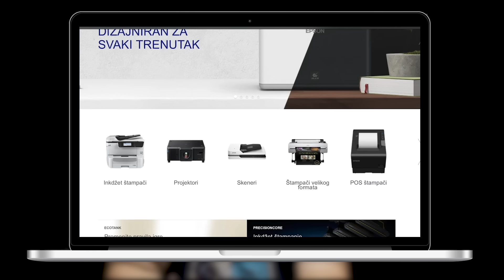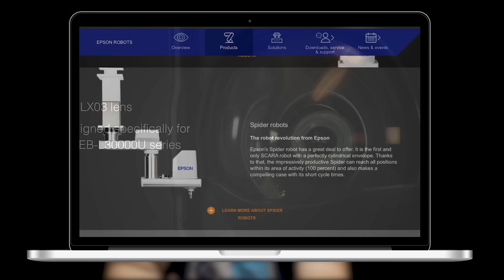Ivan Bevc, izdavač i preduzetnik, Booka, City Magazine - Pojačalo podcast EP 170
U 170. epizodi Pojačalo podkasta gost Ivana Minića je Ivan Bevc, preduzetnik i izdavač, nekadašnji glavni i odgovorni urednik i direktor City Magazin, a danas osnivač izdavačke kuće Booka.

Kakav je osećaj kada nesvesno otkrijete svoj životni poziv, iz prve ruke objašnjava Ivan, koji se još u ranom dobu latio knjiga i uronio u svet književnosti. Međutim, na putu isprečile su se grozne 90-e, koje nisu nikome ništa dobro donele, a pogotovo ne našem sagovorniku, koji je tih godina strahovao za sopstvenu egzistenciju.

U nastavku razgovora zadržavamo se u 90-im, gde se Ivan pokušava da se dokopa bilo kakvog posla, i priseća se kako je, uz smeli blef, došao do prvog ozbiljnog radnog mesta, a nedugo zatim i pokrenuo svoj prvi biznis. Posle bombardovanja diže ruke od preduzetništva, te i zapošljava se u IPS-u i Tuck Visionu.

Kraj 2000-ih obeležen je Ivanovim pohodom na licencu za srpsko izdanje City Magazina, koji bio propraćen povremenim kontaktima i neugodno dugim pauzima između istih. No, kako je tekla ta avantura i šta se sve posle dešavalo, Ivan do detalja opisuje.

Paralelno sa nezapamćenim uspehom City Magazina u Srbiji, Ivan sa suprugom pokreće izdavačku kuću Booka. Kako su došli na tu ideju, kako zapravo izgleda proces objavljivanje jedne knjige, te kako je korona uticala na samo izdavaštvo, govori gost za sam kraj.

Teme u epizodi:
00:00 - Uvod
03:30 - Kad porastem biću…
09:44 - Nesvesno otkriće životnog poziva
24:30 - Strah za golu egzistenciju u turobnim 90-im
39:53 - Blefiranjem do prvog ozbiljnog posla
55:45 - Život nakon bombardovanja: IPS i Tuck Vision
1:07:50 - Pohod na licencu za City Magazine
1:30:10 - Rođenje izdavačke kuće Booka
1:45:05 - Udar korone na izdavaštvo
1:58:16 - Kako izgleda objava knjige od A do Š?
2:07:31 - Revitalizacija stare profesije